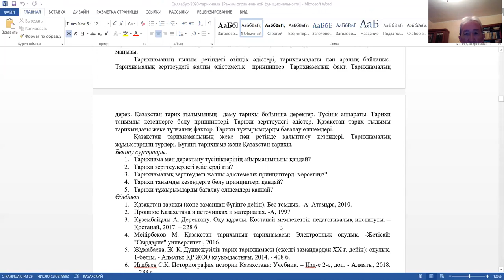Тарихнама №1 дәріс, Тарих дінтану 309 топ, Абенов Д Қ